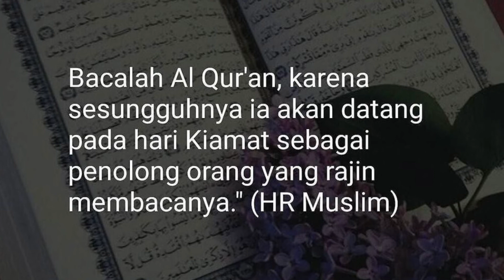WORLD QURAN HOUR 2022 SKRS